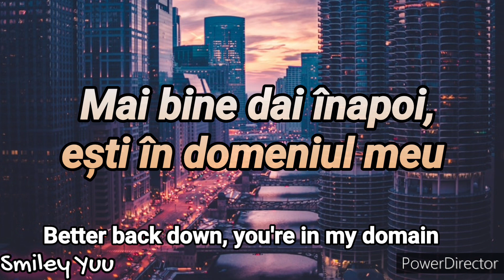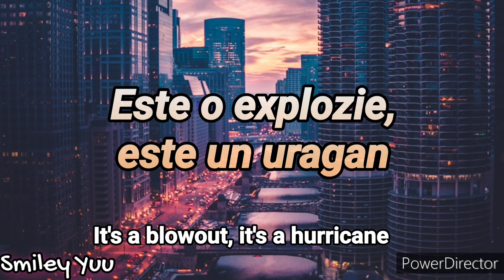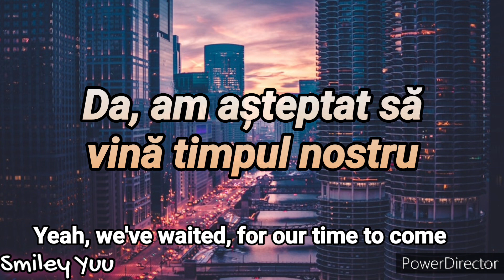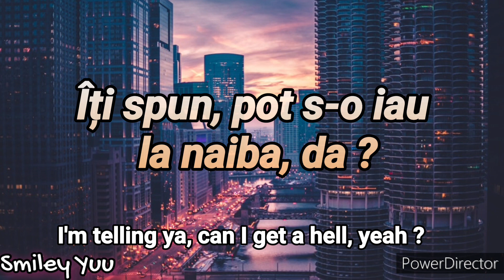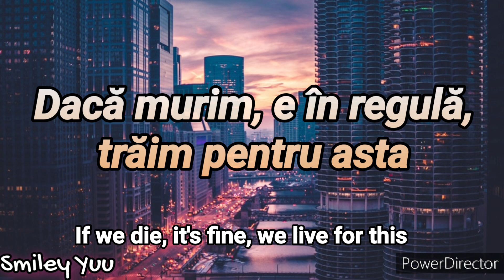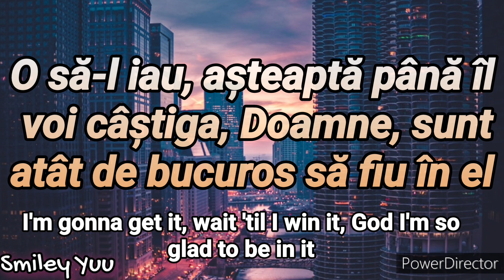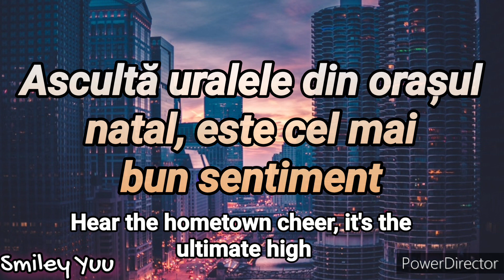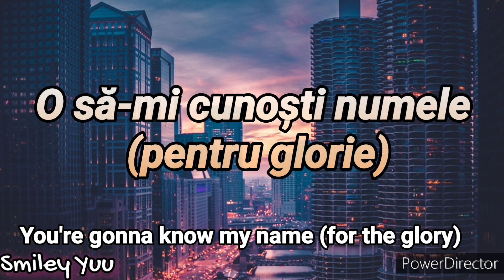All Good Things - For The Glory (Pentru glorie) | Versuri în Română [& EN]